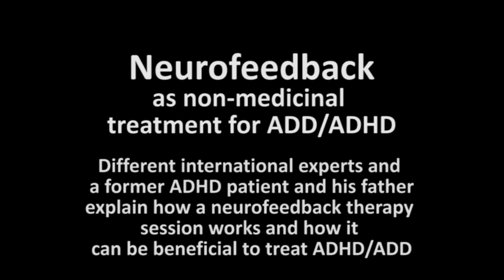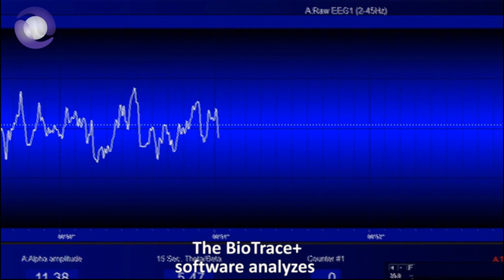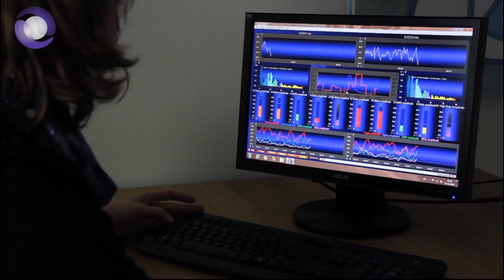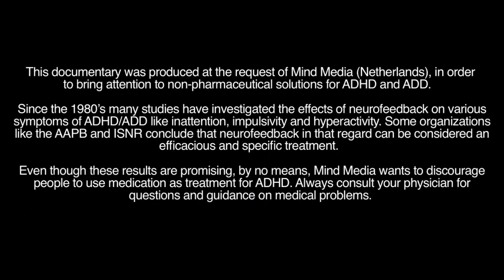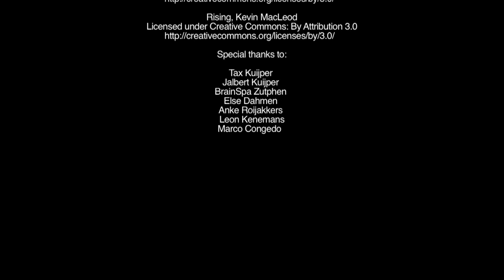How does a neurofeedback session work? An ADHD treatment as example.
Neurofeedback started as early as the 1960's when researcher Joe Kamiya experimented with the Alpha activity (8-12 Hz) in the human brain. The results, which were very promising, inspired many other new experiments. Nowadays the fact that humans can learn to alter their brain function, by using an EEG, is virtually undisputed.

This video is an example of a neurofeedback session. Former patient Tax receives a therapy session as a treatment to ADHD. He, his father and his therapists comment on how this treatment can be beneficial to ADHD/ADD patients. the complete video on neurofeedback as a treatment to ADHD/ADD can be found

This video is powered by Mind Media | Neuro and biofeedback systems